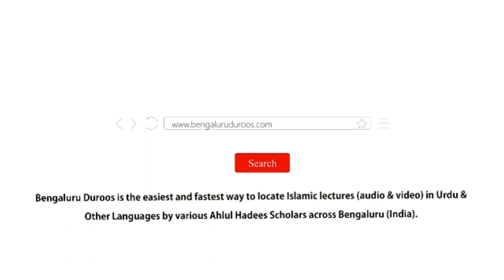10. Laad Pyaar Mein Ghulu | Shaykh Abu Zaid Zameer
Series: Bachchon Aur Naujawanon Mein Bigaad Ke Asbaab

Topic: Laad Pyaar Mein Ghulu

٠٠٠٠٠٠٠٠٠٠٠٠٠٠٠٠٠٠٠٠٠٠٠٠٠٠٠٠٠٠٠٠٠٠٠٠٠٠٠٠